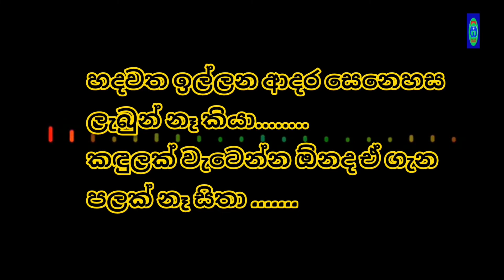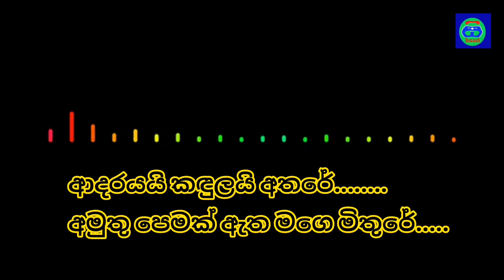හදවත ඉල්ලන ආදර සෙනෙහස | Hadawatha illana adara senehasa | karaoke | Without Voice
හදවත ඉල්ලන ආදර සෙනෙහස | Hadawatha illana adara senehasa | karaoke | Without Voice @oldsinhalasongs5427

This karaoke track created by
Gayan Rangajeewa

Original Artist is
Neel Warnakulasooriya (Sunflower)

hadawatha illana adara senehasa
hadawatha illana adara senehasa karaoke
hadawatha illana adara senehasa  without voice
hadawatha illana adara senehasa mp3 free hadawatha illana adara senehasa song lyrics
 hadawatha illana adara senehasa sunflower neel
hadawatha illana adara senehasa song
sinhala karaoke
sinhala without voice
without voice
karaoke
Gayan Rangajeewa